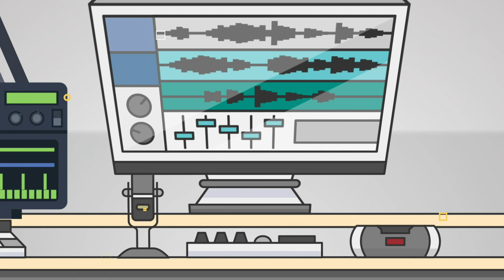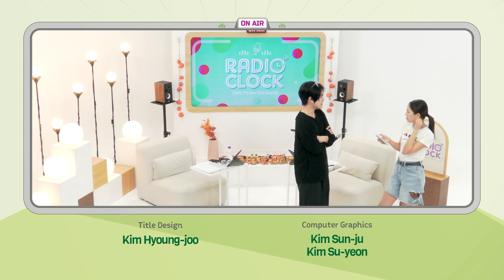Today’s Subject TAEWOO (태우) at Music Lab [DJ Ashley's Radio' Clock]